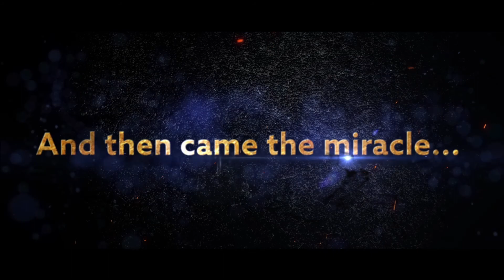Hungarian aPROpos event - Behind the scene